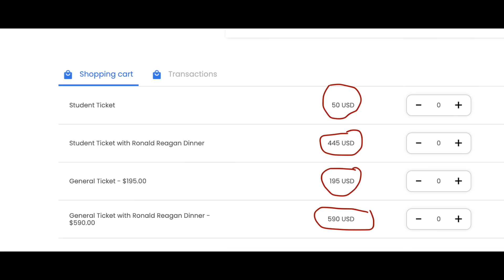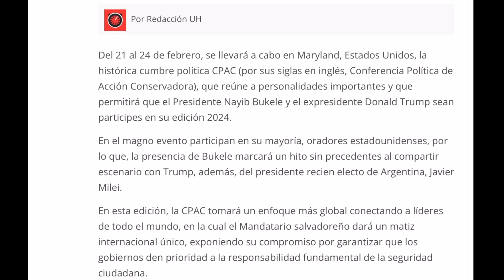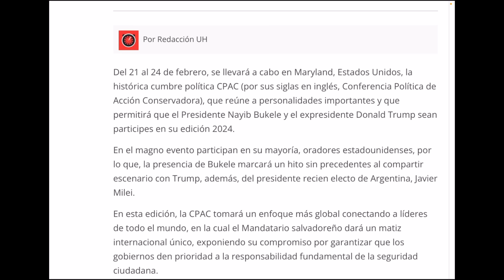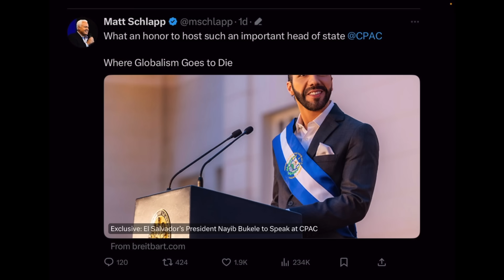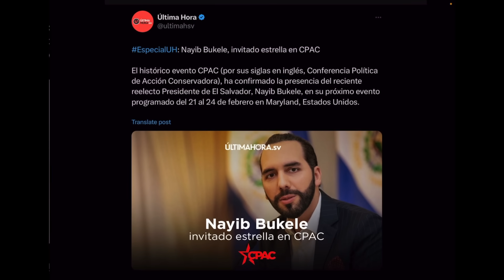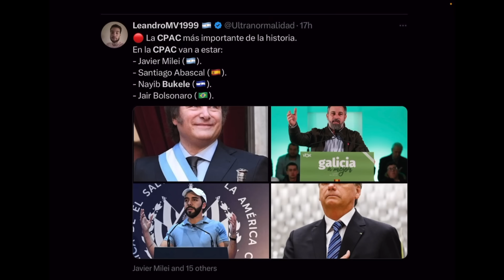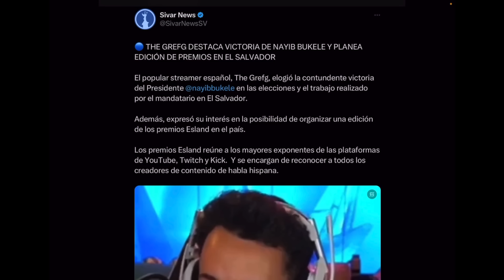Donald Trump, Bukele y Milei se Reuniran en Maryland para el CPAC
Del 21 al 24 de febrero, se llevará a cabo en Maryland, Estados Unidos, la histórica cumbre política CPAC (por sus siglas en inglés, Conferencia Política de Acción Conservadora), que reúne a personalidades importantes y que permitirá que el Presidente Nayib Bukele y el expresidente Donald Trump sean participes en su edición 2024.

Zelle
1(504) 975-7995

Chivo Waller
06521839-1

Portillito Ladra

Modena de Bitcoin:

Camara para vlogs:

Luz Principal:

Soft Box para la luz:

Luces que estan en la pared:

Switcher que uso para hacer en vivos:

Cubo de Luz:

Luz Roja para iluminar la Pared Fondo:

Luces que cambian de Color a mi lado izquierdo:

Computadora iMac:

Microfonos para entrevistas:

Memoria para guardar y editar videos:

Tripod para Camara:

Monitor para Camara:

Mouse para la Compu:

Audifonos (Cancelacion de Sonido):